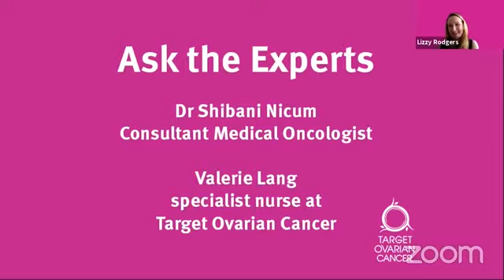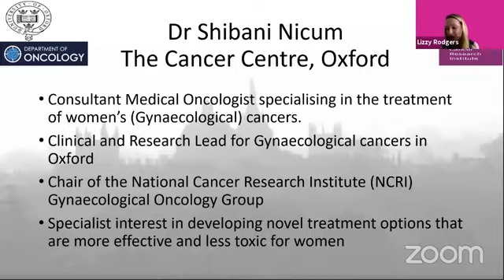Ask the Experts with Dr Shibani Nicum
A question and answer session with Dr Shibani Nicum, Consultant Medical Oncologist, and Valerie Lang, a specialist nurse on Target Ovarian Cancer’s support line. This is an opportunity for everyone affected by ovarian cancer to find out more about treatment, care, and research.